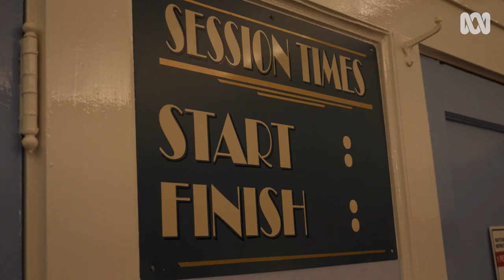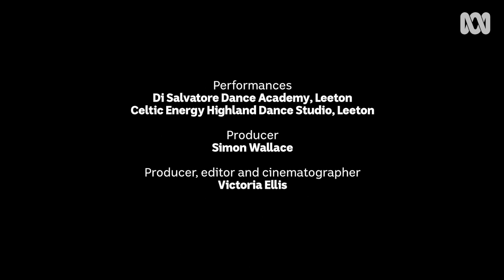Leeton’s ‘Old Lady’ – the Roxy Community Theatre aka ‘Big Red’ | Hidden Gems #5 | ABC Australia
The Roxy Community Theatre has been a focal point of Leeton for nearly a century. The heritage-listed art deco theatre is one very few of its type still in operation in Australia. The glitz and glamour of the building, as well as its long history hold a special value to Leeton locals and visitors.